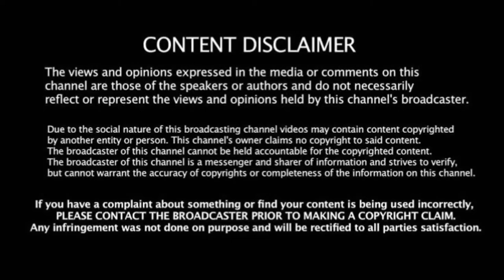கழுத்து வலி குணப்படுத்துவது எப்படி? | பஞ்சகவ்ய சித்தர் Dr.K.நடராஜன் விளக்கம்.